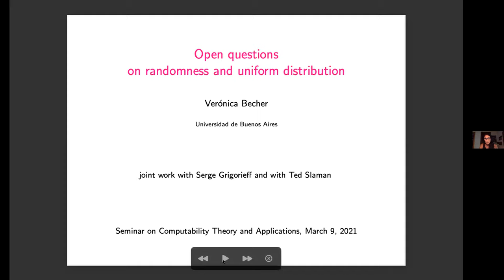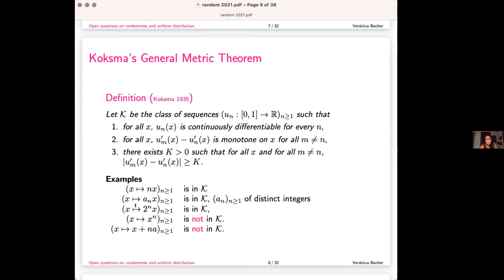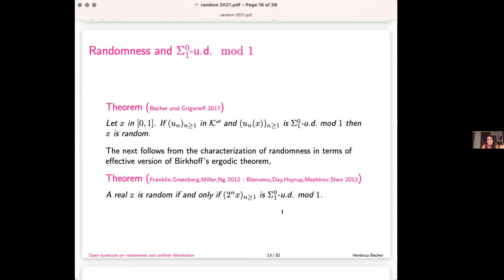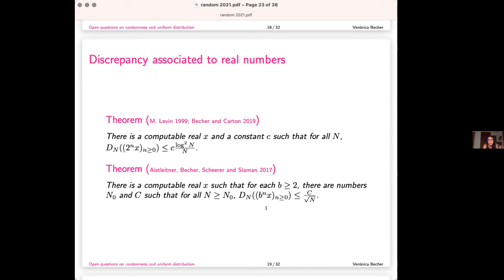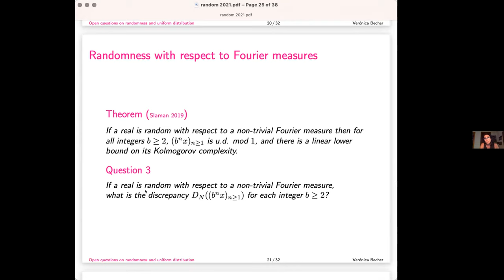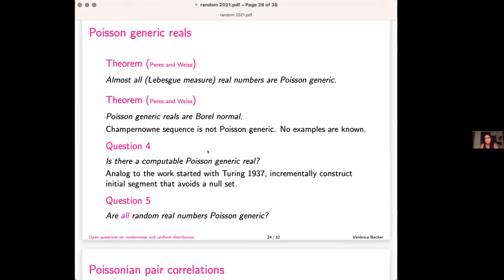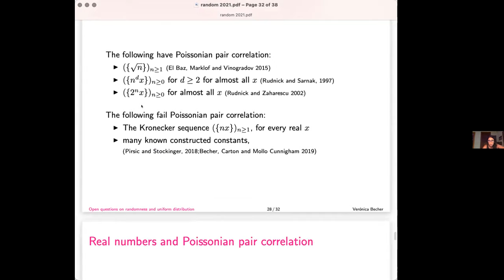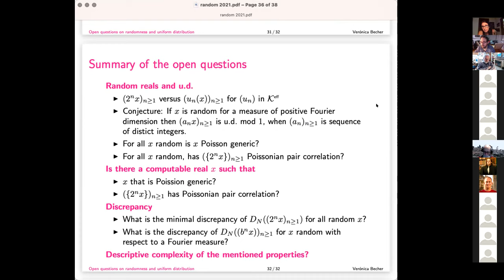Open questions on randomness and uniform distribution - Verónica Becher (Uni. de Buenos Aires)